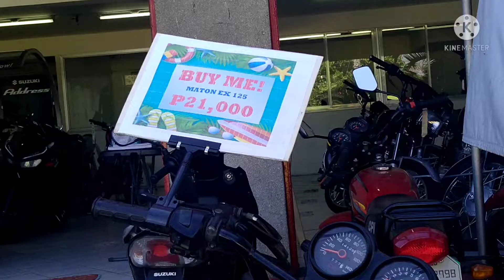sa wakas natapos den😌wala na akong alalahanin